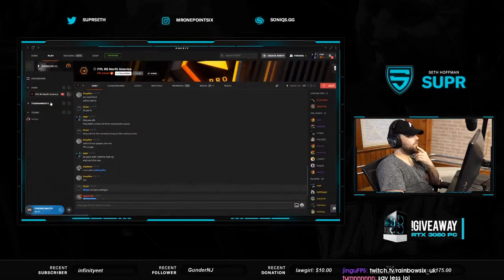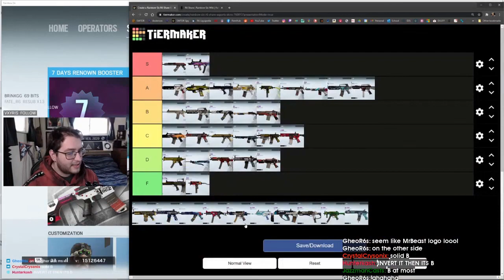Daily Rainbow Six Highlights: WHEN YOUR BANDIT TRICK GOES WRONG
- every morning at 5AM-8AM PST, posts new timestamped highlights of previous day:
 - attributes/reports

Timestamps:

[00:00] Rainbow Six Highlight #1: "When your Bandit Trick goes wrong" streamed by Spoon1307 clipped by None
[00:22] Rainbow Six Highlight #2: "U love to see it :)" streamed by Oloid clipped by None
[00:37] Rainbow Six Highlight #3: "4k Clutch" streamed by Caydozz clipped by None
[01:02] Rainbow Six Highlight #4: "Super Quick Wamai Ace" streamed by Newell clipped by None
[01:23] Rainbow Six Highlight #5: "Double Fuze Kill!" streamed by Fudgey03 clipped by None
[01:32] Rainbow Six Highlight #6: "The quickest plant you will ever see in your life" streamed by fNub clipped by None
[01:55] Rainbow Six Highlight #7: "1v4 against a toxic kid :)" streamed by Lyonare clipped by None
[02:21] Rainbow Six Highlight #8: "Dk in the back chilling" streamed by TzweiTAP clipped by None
[02:43] Rainbow Six Highlight #9: "iana 3k idk what else to say" streamed by Mahlex clipped by None
[03:01] Rainbow Six Highlight #10: "Easilyy coming back to SONIQS?" streamed by supr clipped by kragzhan
[03:16] Rainbow Six Highlight #11: "rainbow 6" streamed by zsombot02 clipped by zsombot02
[03:34] Rainbow Six Highlight #12: "Was it a reload bug?" streamed by maciejay clipped by aalesh_
[03:58] Rainbow Six Highlight #13: "Shuai!" streamed by rainbowsix_uk clipped by exe_fps
[04:17] Rainbow Six Highlight #14: "[XBOX/NA] CHAMPION" streamed by jynxzi clipped by istompn
[04:46] Rainbow Six Highlight #15:  streamed by rainbowsix_uk clipped by exe_fps
[05:16] Rainbow Six Highlight #16:  streamed by wolgornn clipped by w1oza
[05:36] Rainbow Six Highlight #17: "So Much Better" streamed by a21mayo clipped by jrdn_throws
[06:05] Rainbow Six Highlight #18: "haxor???" streamed by rub_n clipped by usagimimix
[06:35] Rainbow Six Highlight #19:  streamed by jynxzi clipped by tracedxbl
[07:04] Rainbow Six Highlight #20: "awwww mxrk is cheating 2" streamed by itsinvisible clipped by sersrsrs
[08:04] Rainbow Six Highlight #21: "clip" streamed by ksr6s clipped by juventa
[08:17] Rainbow Six Highlight #22:  streamed by sylveey clipped by angiehedstrom
[08:47] Rainbow Six Highlight #23: "Kitty?" streamed by jessgoat clipped by obviebear
[09:31] Rainbow Six Highlight #24: "Whiff and noob of the year goes to BDraxon!" streamed by fraser_ clipped by bdraxon
[09:42] Rainbow Six Highlight #25:  streamed by caliberjacob clipped by gheor6s
[10:19] Rainbow Six Highlight #26:  streamed by caesar_r6 clipped by kevin0732
[11:03] Rainbow Six Highlight #27: "MOWWWGLI" streamed by rainbow6fr clipped by rektbymkado
[11:32] Rainbow Six Highlight #28:  streamed by icecoldr6 clipped by frz_y
[11:58] Rainbow Six Highlight #29: "" streamed by iamsometimes clipped by kanomco

=== CLIP SUBMISSION ===

=== ABOUT GLOOMSHOT: RAINBOW SIX AND THIS CHANNEL ===

Hi, I'm Joseph and this is Gloomshot: Rainbow Six, a highly advanced curation bot that compiles the best moments of the best Rainbow Six streams.

Every day, Gloomshot: Rainbow Six automatically:
- And compiles these highlight videos into convenient playlists for max Rainbow Six viewing entertainment!

This process is done automatically, but I make updates to Gloomshot's curation algorithm every day. Help me progress it by commenting about what clips and streamers you liked / didn't like.

NOTE: If you are a Rainbow Six content creator and don't want your videos to be promoted on Gloomshot, just send me a message (email (joseph[at]gloomshot[dot]com) is fastest) and I'll edit the algorithm to blacklist your stream.

=== RAINBOW SIX HIGHLIGHT CLIP SOURCES ===

Content creators are what makes the Rainbow Six community, so if this video introduced you to a stream you like, make sure to support them by viewing their channel and SUBSCRIBING so you can see the action live at the source.